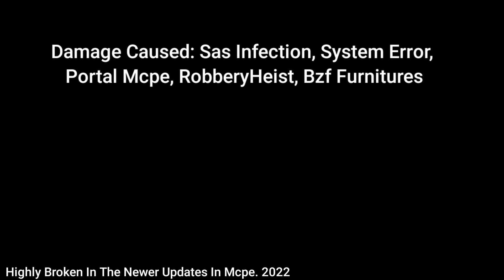Bzf Furnitures | Sad News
Fix This Mojang